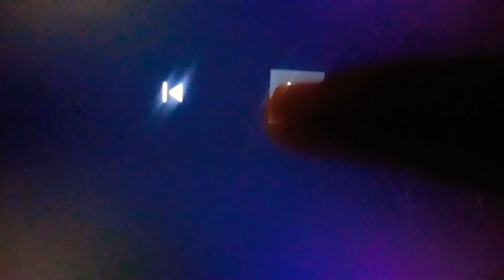DLV: MGM/Lantern/Rainmaker/New World for The Crazy Frogs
Dream Logo Variations: Metro Goldwyn Mayer/Lantern Entertainment/Rainmaker Entertainment/New World Pictures

As President Day gift to: Ginger Manley (with The Professor Timothy Connor, Kevin Stanford Media, Pin, Sonic & Cream, Ivan OfTheLogos, ThisIsLotso, Bloo J & James TheLogoMan) here another my own Dream Logo Variations that: Crazy Frogs is doing the remix music zone like: Metro Goldwyn Mayer (2019 95th Anniversary Variants with 2017 Extended Lion Roaring Sound Effects & Goldwyn Pictures Entertainment byline)/Lantern Entertainment (2017)/Rainmaker Entertainment (2013)! And then closing is: Rainmaker Entertainment (2013 again)/Lantern Entertainment (2017 closing)/New World Pictures (2016 Short/Closing)/Metro Goldwyn Mayer (2019 95th Anniversary Variants closing with 2017 Lion Roaring Sound Effects & Goldwyn Pictures Entertainment byline)!

PS Taking from upcoming movies: Crazy Frogs (the CGI Movies based on animated music video)!

Note: Next Month is: Orion Pictures (2019 with Transamerica byline)/Cannon Flims (2018 with Transamerica byline)/Samuel Goldwyn Flims (2001 with 2 byline such as: Goldwyn Pictures Entertainment & Transamerica)/4 Kids Entertainment (with 2 byline such as: Goldwyn Pictures Entertainment & Transamerica)/Star Partners LTD (2019 with 2 byline such as Goldwyn Pictures Entertainment & Transamerica)! From James TheLogoMan videos!

Special Thanks & Inspired by: Ginger Manley, Logo Archive Premiere, The Professor Timothy Connor, LogoForTheWin, LogoSevaMan, Bloo J, DudelyChaudharyO2, ThisIsLotso, Demetrius Scott & James TheLogoMan!